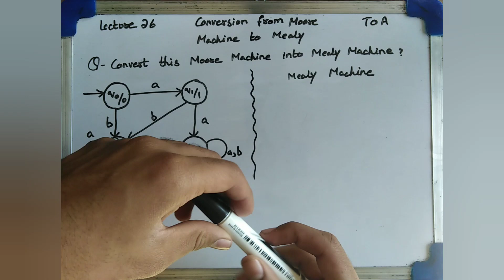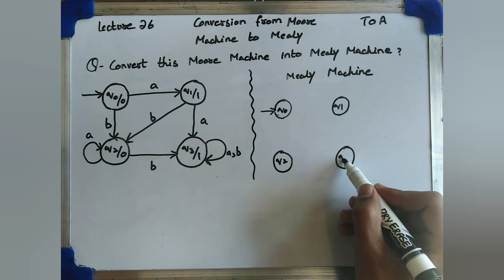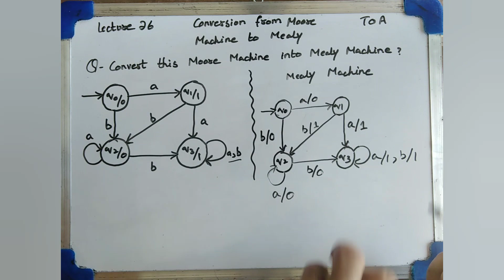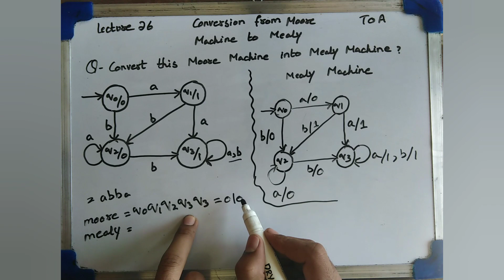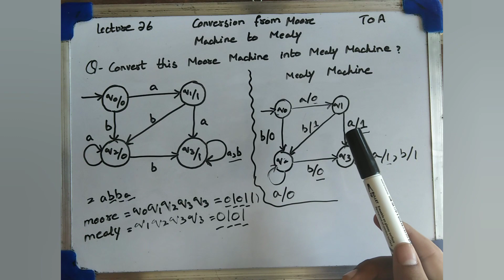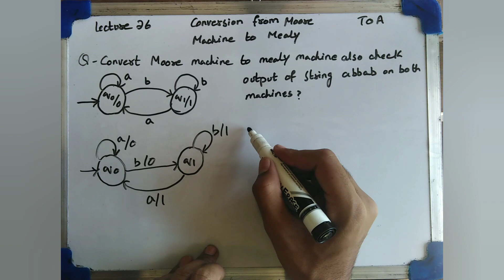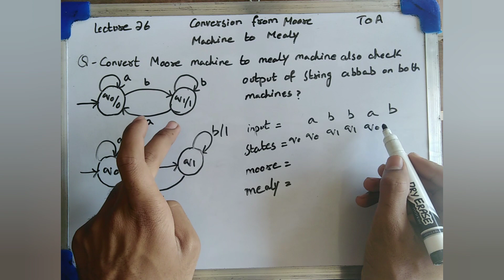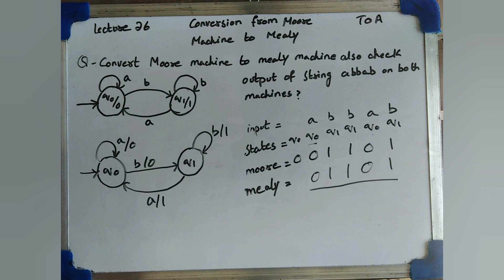26- Moore to Mealy Machine Conversion | Theory of Automata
In this video, we explore the conversion process from Moore Machines to Mealy Machines. We cover the key differences between these two types of finite-state machines and provide detailed steps and examples to illustrate the conversion process.

What You Will Learn:
Differences between Moore and Mealy Machines.
Step-by-step process for converting a Moore Machine to a Mealy Machine.
Practical examples to demonstrate the conversion.